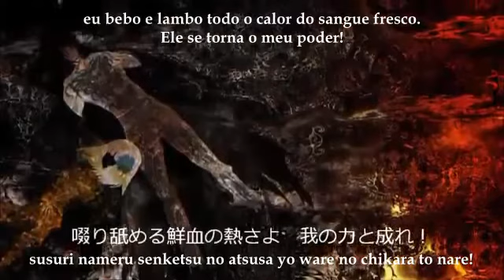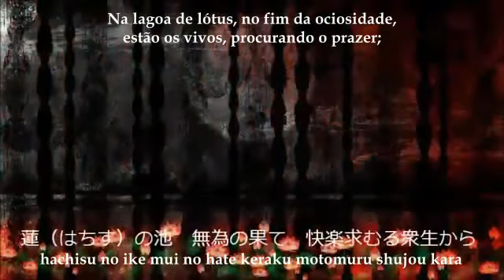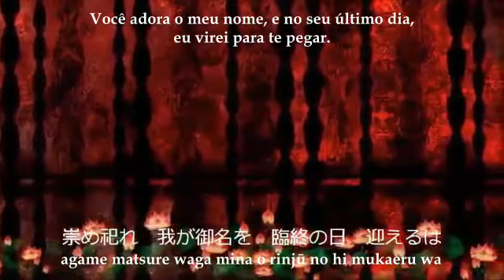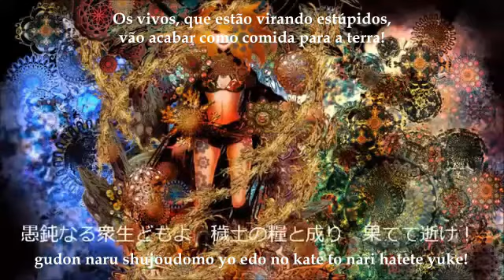【Kagamine Rin】Dakini【Legendado】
A música é boa, na verdade, superou as minhas expectativas; Omedetou ksk :3

Outra coisa, eu empatizo muito com o PandaKittenhybrid... É UM INFERNO TRADUZI MÚSICAS DESSE TIPO, SÉRIO.

Lembrando que a música e vídeo são de autoria de seus respectivos produtores (Nesse caso: twinkle, ウタP e kyou。)

Producer: twinkle, U-taP
Ilustração & Animação: kyou.
Vocal: Kagamine Rin Append (Unknown)
Tradução para inglês: PandaKittenhybrid
Tradução para português: DinoKun

( twinkle たこわさP ウタP U-taP Uta-P kyou。 ボーカロイド ボカロ VOCALOID 鏡音リン Kagamine Rin Append Unknown DinoKun Dakini )